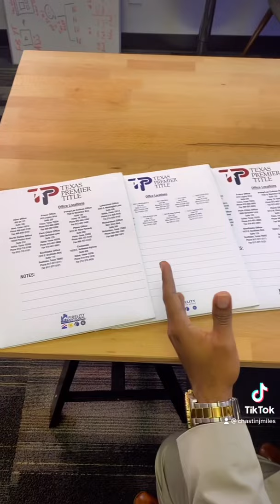How much money real estate agents make in a month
Chastin J. Miles is a licensed TX real estate agent with eXp Realty